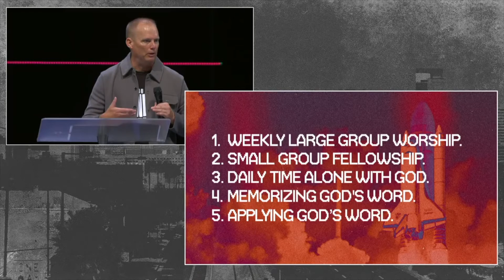If You Only Knew - Luke Barnett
Hope Heroes 115 by Dream City Church